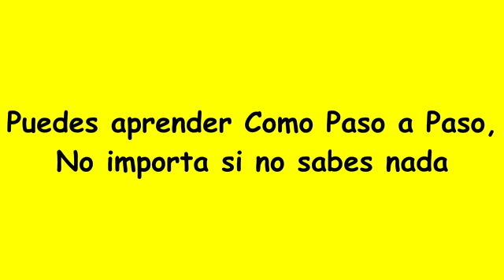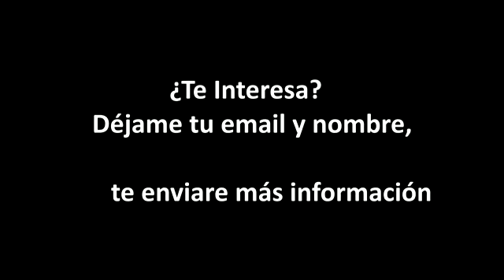Ganardolares2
Resolver dudas de como obtener dinero por internet